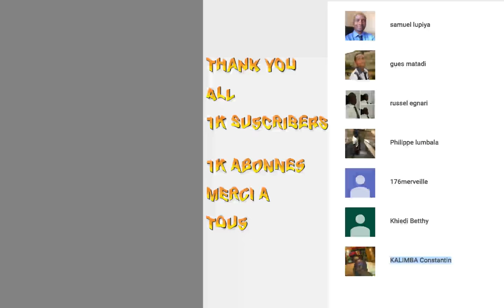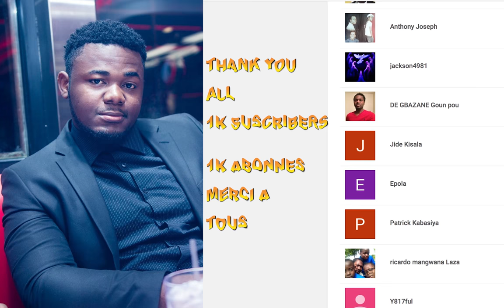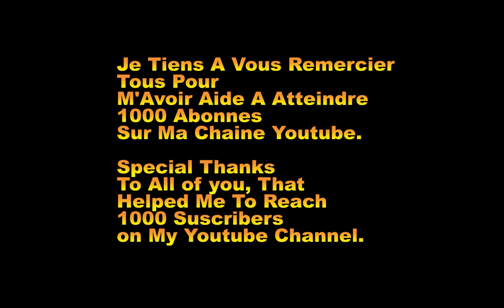1K SUSCRIBERS | 1K ABONNES | THANK YOU - MERCI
Je Tiens A Vous Remercier Tous Pour M'Avoir Aide A Atteindre

Special Thanks To All of you, That Helped Me To Reach